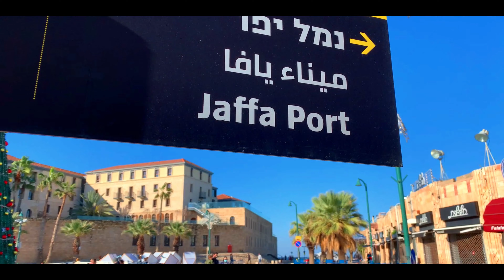Тель-Авив Яффо.Прогулка перед Новым годом.(4k 60fps)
Today we walked around Christmas Tel Aviv and Jaffa.
Happy viewing!

Сегодня прогулялись по рождественскому Тель-Авиву и Яффо.